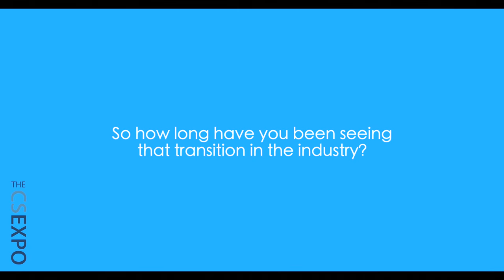2106 Convenience Store Expo - Bee Maid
Interview with Bee Maid Honey from the Convenience Store Expo June 1 2016 in New Westminster, BC.